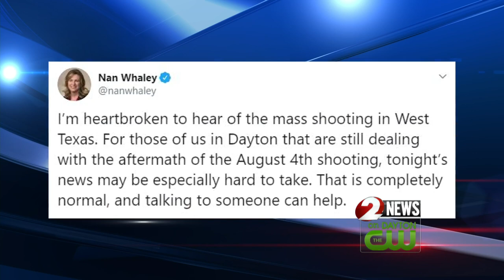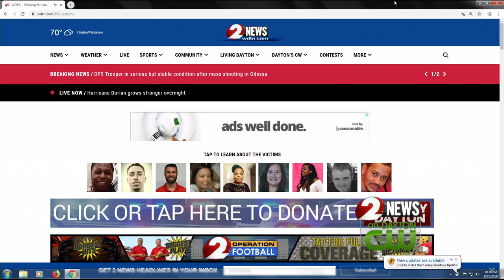Daytonians feeling overwhelmed after news of latest shooting in Texas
Dayton Mayor Nan Whaley took to twitter to express her thoughts and share her regrets